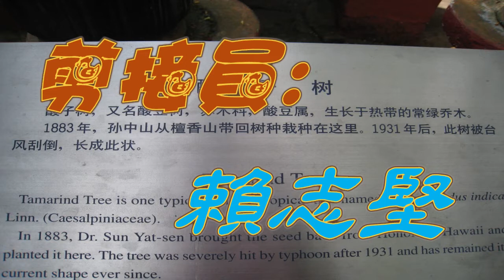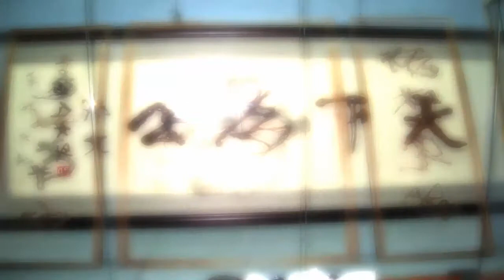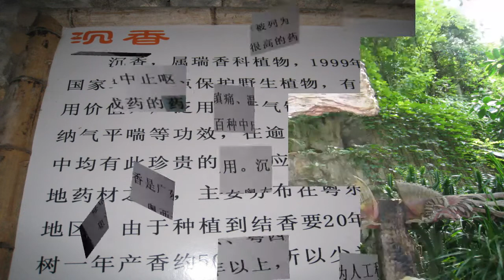一天遊中山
laiu417 的共享視訊檔。